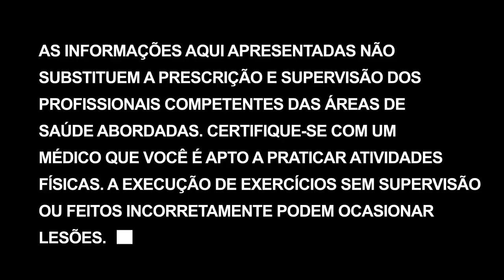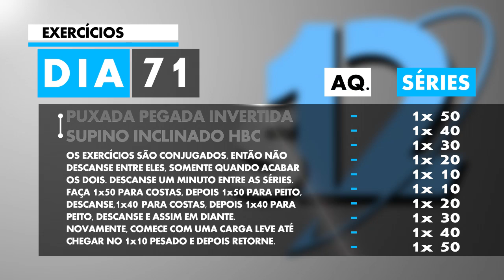Pesagem e DTP peito e costas | Transformação corporal em 12 semanas - Dia 71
Retomamos a intensidade do DTP. Vamos queimar gordura e construir músculos.